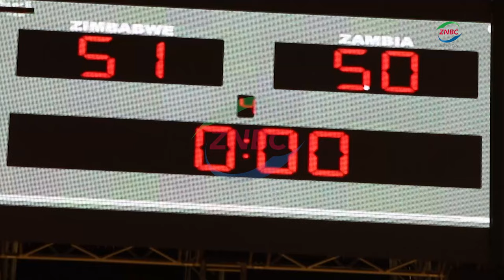ZAMBIA WIN GOLD - FLASHBACK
By Modern Sinkala

The Zambia Women’s National Netball Team had a successful outing in Botswana winning the Africa Netball Cup for the first time in history.

The spirited Copper Queens beat Namibia 57-55 in a thrilling final where Zambia won in sudden death after the second quarter of extra time.